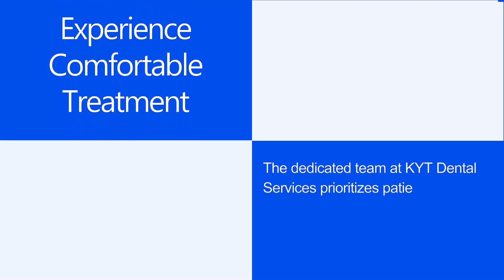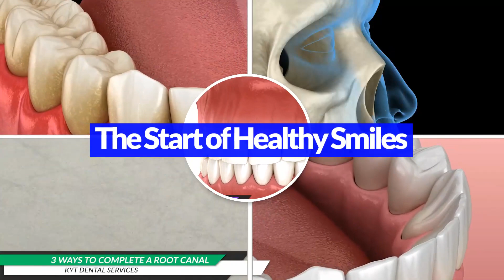KYT Dental Services in Fountain Valley: Choose America's Best Dentist, Dr. Isaac Sun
Make the Best Decision for Your Oral Health 🦷

Helping individuals within the Orange County community grasp the root causes of
dental complications, KYT Dental Services stands out as an esteemed dental facility
ensuring that minor issues don't transform into major challenges.

Experience Comfortable Treatment 🛋️

The dedicated team at KYT Dental Services prioritizes patient concerns, offering
comprehensive answers to queries and thorough explanations about each treatment process.
Patient comfort and satisfaction always come first.

Features of This Premier Dental Office Include: 🌟

☑️ Top-Quality Dental Team: Highly skilled professionals ready to serve.
☑️ State-of-the-Art Dental Services: Offering the best in modern dentistry.
☑️ Digital Dentistry: Streamlining treatment from cleanings to complex procedures
like dental implants. The aim is to make every treatment comfortable and as pain-free
as possible.

KYT Dental Services: The Start of Healthy Smiles 😁

Stationed in Fountain Valley, the seasoned team at KYT Dental Services provides top-tier
dental service in a congenial setting. Be it standard cleaning or advanced procedures,
they are well-equipped and experienced to gift patients with enduring, radiant smiles.

Recognitions and Awards: 🏆

☑️ America's Best Dentist, 2023: Dr. Isaac Sun, DDS, a Fountain Valley standout,
is not just any dentist. Recognized for his dedication to quality and precision,
Dr. Sun ensures that every procedure meets the gold standard. His noteworthy accolade,
"America's Best Dentists," is bestowed by the National Consumer Advisory Board.

Cutting-Edge Technology & Accessibility: 🖥️

☑️ High-Tech Equipment: Staff members regularly train to leverage advanced equipment
efficiently.
☑️ Transparent Financing: KYT Dental Services ensures that top-quality dental care
remains within everyone's reach. It's a testament to the importance they place on overall
dental health and the prevention of severe issues.

Get in touch today and prioritize your oral health! 🤝